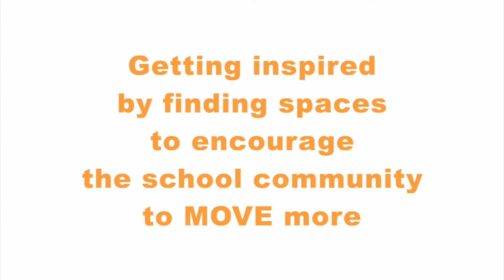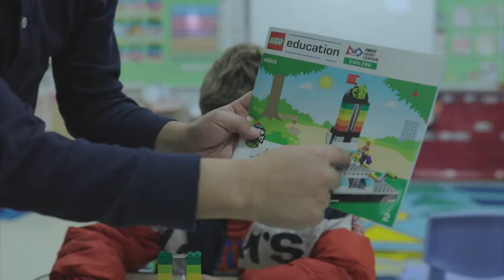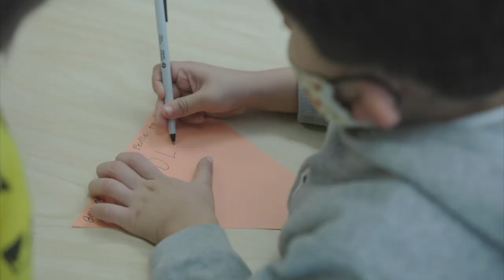Preston Hollow Early Learning Robotics Team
Please hear our story from our Early Learning Robotics Team!!

Topics: Robotics, Movement, our Garden, Pond, and more !

Thank you Mrs. Fuentes and Ms. Gonzalez!